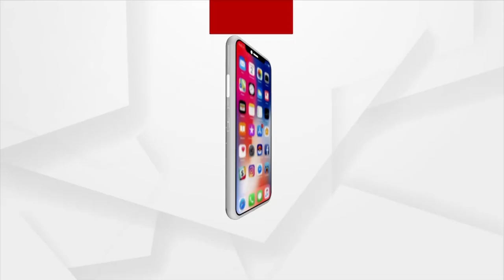ସରକାରଙ୍କ ଯୋଜନା ପହଁଞ୍ଚି ପାରୁନି ଯୁବପିଢିଙ୍କ ପାଖରେ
ସରକାର ଯୁବପିଢି ମାନଙ୍କ ପାଇଁ ଅନେକ ଯୋଜନା କରୁଛନ୍ତି କିନ୍ତୁ ପ୍ରକୃତରେ ଯୁବପିଢି ଲାଭବାନ ହେଉଛନ୍ତି କି ନାହିଁ ଶୁଣନ୍ତୁ ତାଙ୍କ ମୁହଁରୁ ।